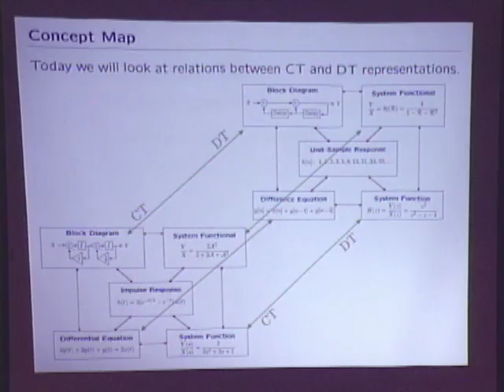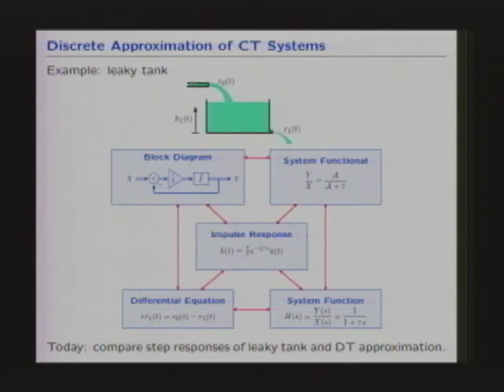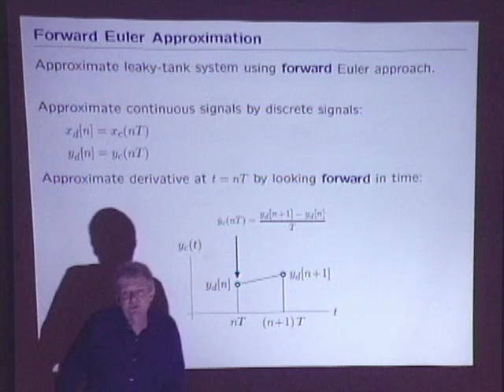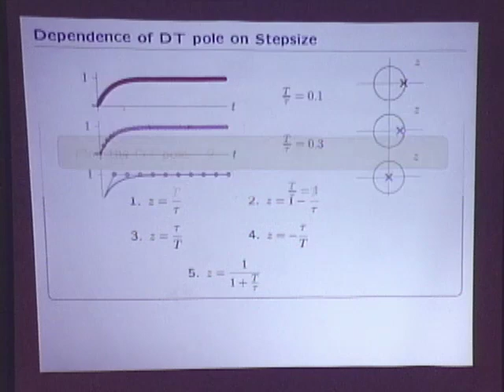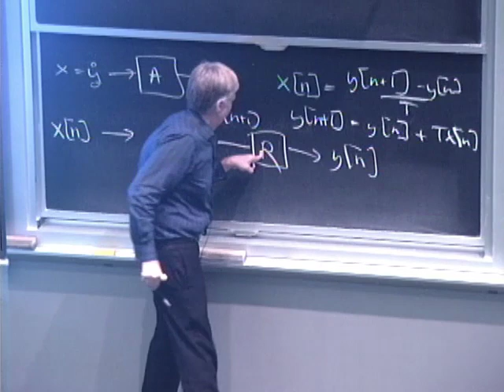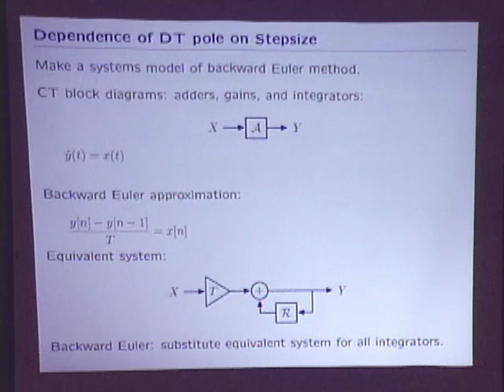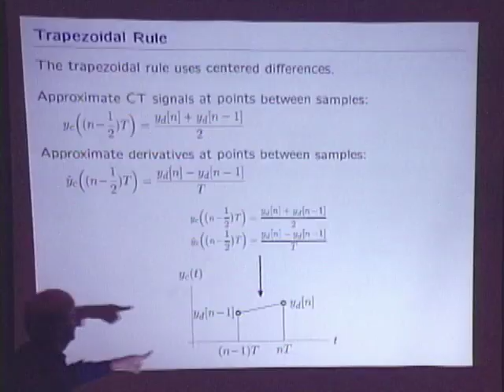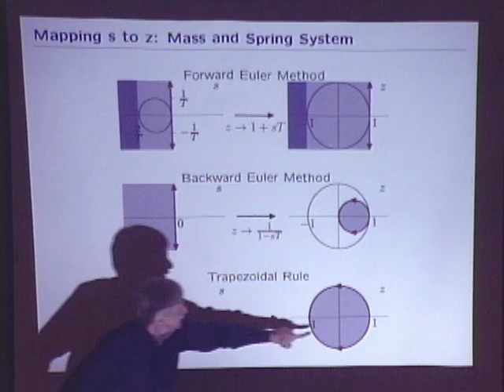7. Discrete Approximation of Continuous-Time Systems